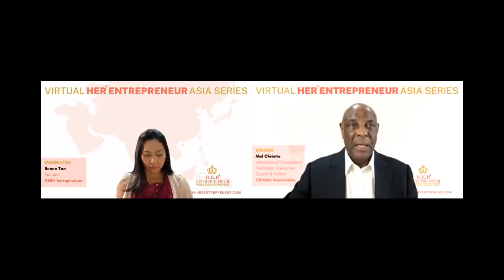Leadership Lessons & Thriving Beyond Disruption | HER® Entrepreneur Asia Series May 2021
We live in a time of great change and disruption. The global pandemic has altered the business landscape in ways, no one would have thought possible in just a few months.

In any type of business, a good leader must be able to lead, support, make quick decisions and to be able to navigate through times of crisis in a business landscape. 🚤

However, with the current disruptive change, what is the future of a leadership's role beyond just strict delegation and direction and leading the way for employees follow? 🤔

A great inspirational and engaging HER® Entrepreneur Asia Series session last week with panelist speaker:

- Mel Christie, International Consultant, Facilitator, Executive Coach & Author, Christie Associates, USA, Malaysia

where he shared with us some leadership lessons and the different strategies and ways to lead and manage a team more efficiently, in order to overcome and strive beyond any form of business disruptions.

Missed the event? Register as a premium ticket holder for our next Asia Series session to unlock the full recorded video and a list of other benefits!